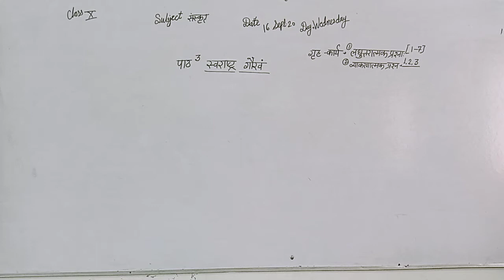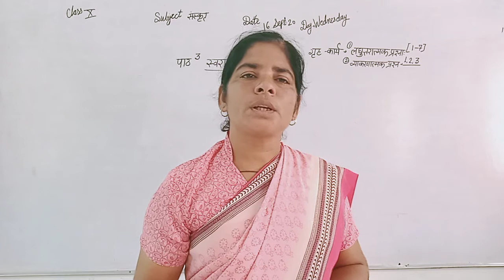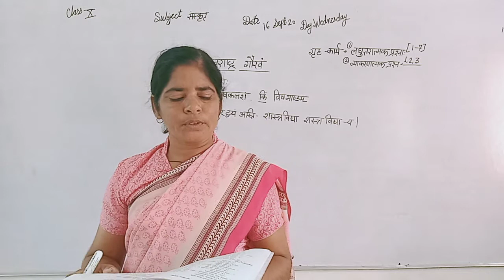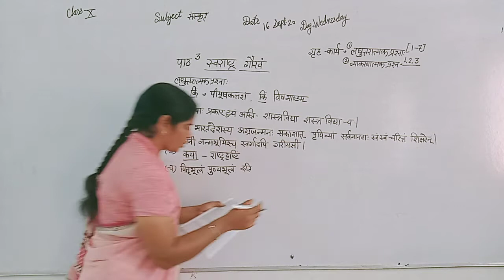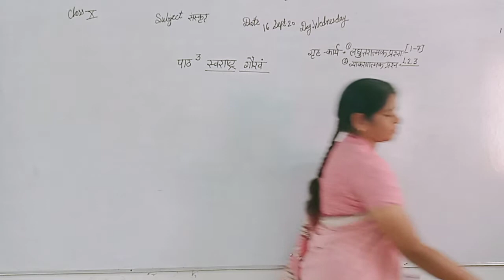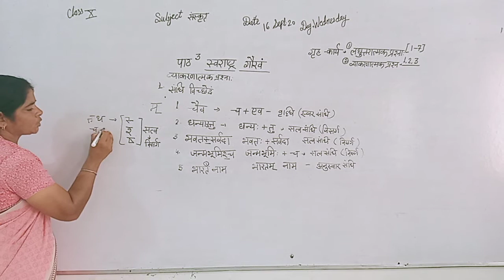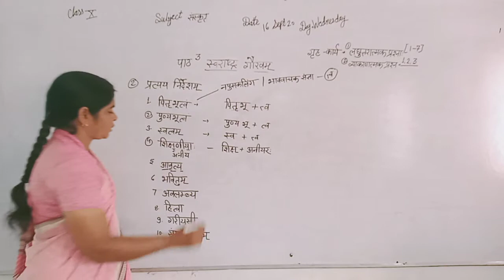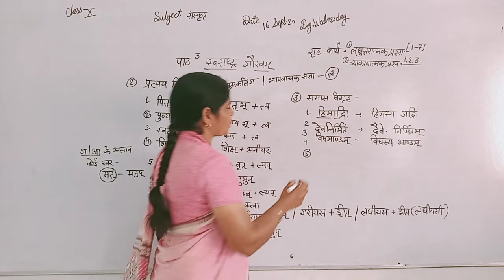अभिनव पब्लिक सेकेन्डरी स्कूल | कक्षा 10 | संस्कृत | पाठ 3 | स्वराष्ट्रं गौरवं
16 सितम्बर 2020